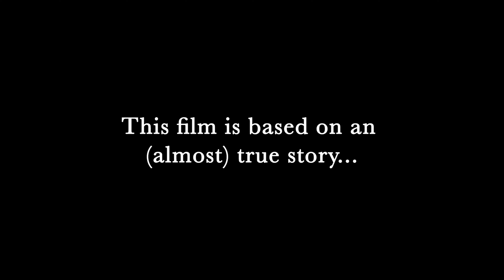El águila y el gusano – trailer | IFFR 2024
A surreal, grotesque and darkly hilarious fresco of the miseries and ills of Mexican society.